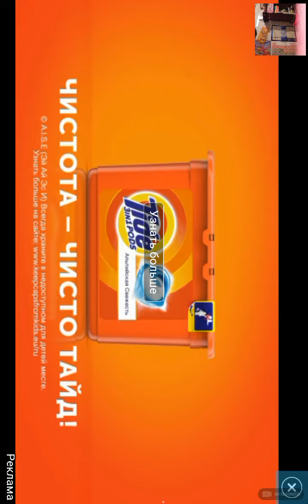ИГРА Гадкий Я: Minion Rush_УРОВЕНЬ 931_ГОРОД_3 ФРУКТА